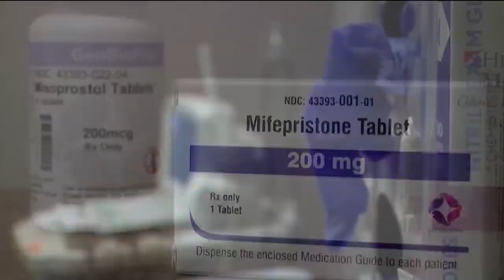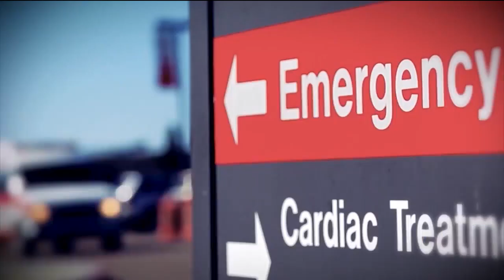Kansas judge will decide whether to pause 24-hour delay on abortion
On Tuesday, a Johnson County district court judge is set to decide whether to temporarily stop a 24-hour delay on abortions. The provision is part of the Women's Right to Know Act, which is being challenged by abortion providers